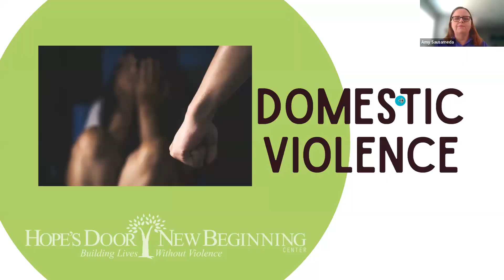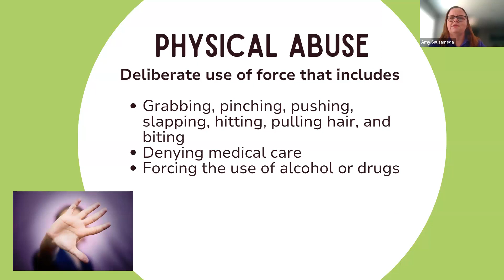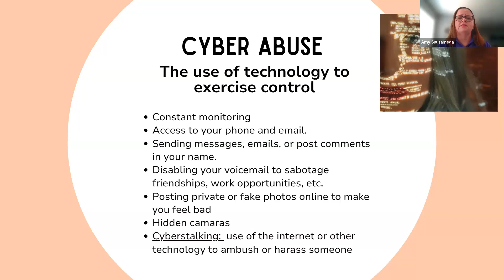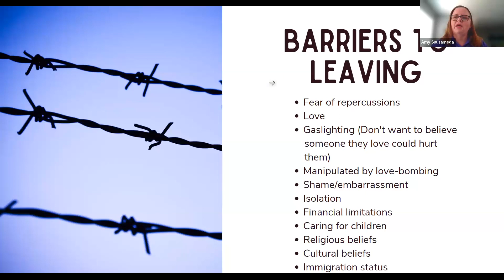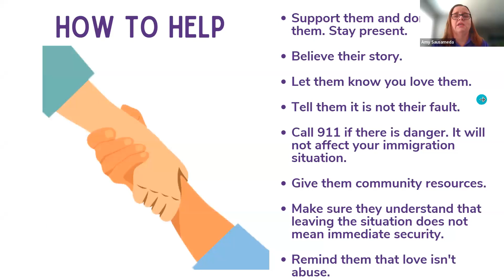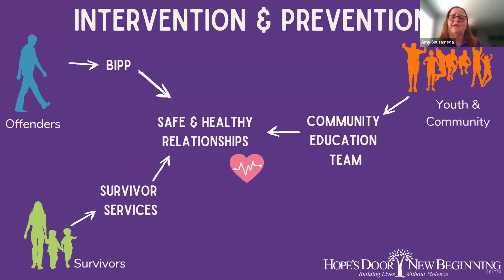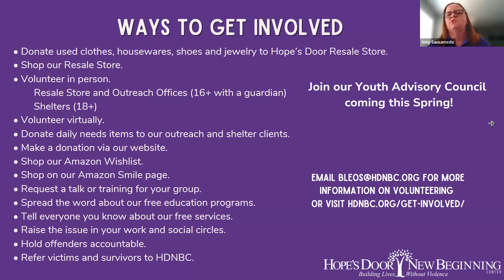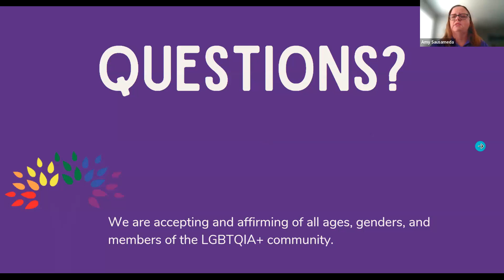Domestic Violence Awareness with Hope's Door New Beginning Center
Hope's Door New Beginning Center joined us for a presentation on domestic violence. This presentation teaches you how to recognize, prevent, and respond effectively to all forms of abuse.